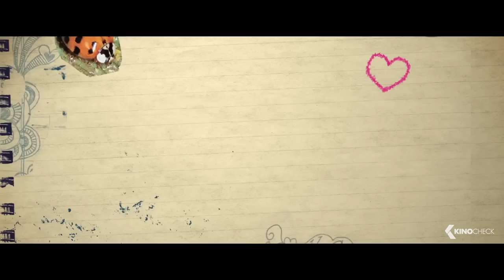NAOMI AND ELYS NO KISS LIST Official Trailer (2016)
Naomi (Victoria Justice) und ihr schwuler bester Freund Ely (Pierson Fode) schließen einen Pakt und erstellen eine Liste mit Leuten, die sie nicht verführen dürfen. Als Ely jedoch Naomis festen Freund küsst, scheinen die Grenzen des Erlaubten überschritten zu sein.

Note - Naomi and Ely's No Kiss List hat noch keinen Verleiher.